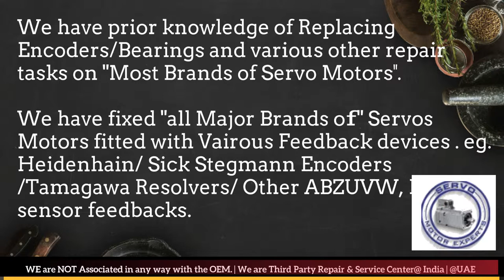Rexroth Servo Motor Encoder Align Resolver Adjust Repair Dubai UAE Oman Kuwait Qatar Saudi